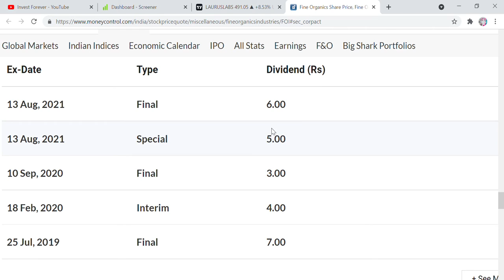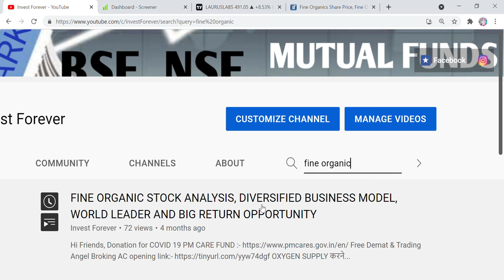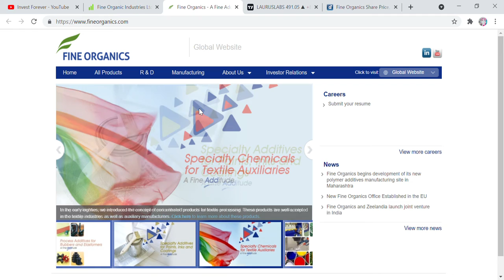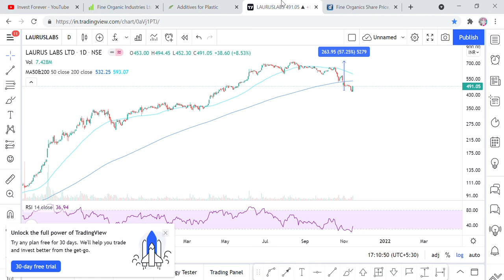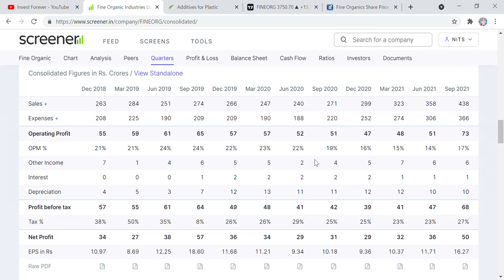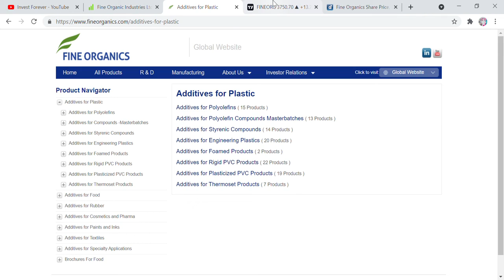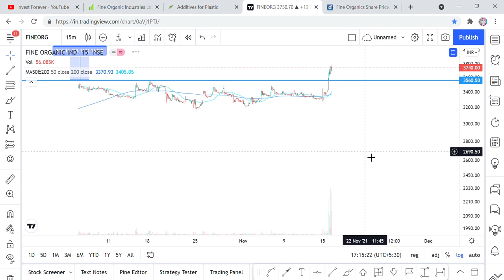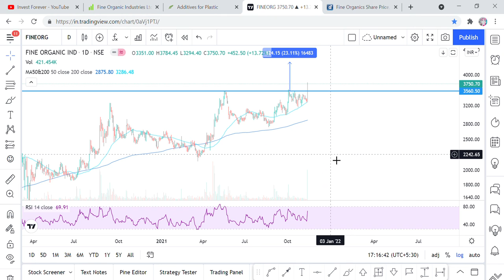शेयर ने मचाई गदर, भागा 14%, PROFIT BOOK करे या और खरीदे, FINEORGANICS TARGET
Hi Friends,